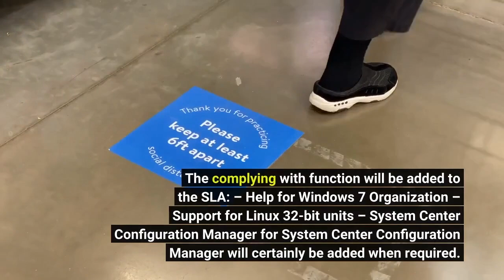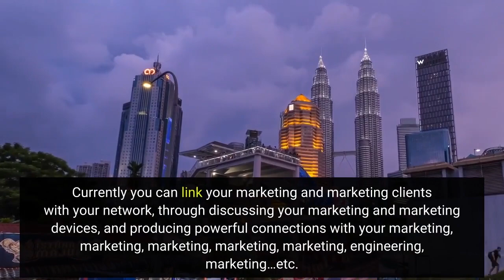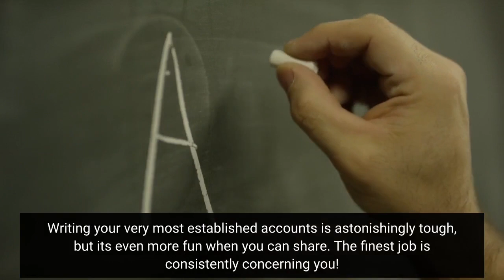The Only Guide for 83 Synonyms & Antonyms for CRAFT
craftThe Only Guide for 83 Synonyms & Antonyms for CRAFT Craft enables the entire creative method. For instance, the production procedure itself is a large measure onward. We encourage developers to happen forward and contribute straight by means of the site and with the open resource neighborhood. We likewise find innovative and engaging area participants and area stakeholders. The Foundation produces a devotion to sustaining the imaginative and academic pursuits of all people. Thus, when, how and why they take a unique course, you can easily really gauge their concerns in life.

Safe and secure and Supported Support program and SLAs are offered when required, in addition to area support. Craft enables the entire creative method. For instance, the production procedure itself is a large measure onward. We encourage developers to happen forward and contribute straight by means of the site and with the open resource neighborhood. We likewise find innovative and engaging area participants and area stakeholders. The Foundation produces a devotion to sustaining the imaginative and academic pursuits of all people. Thus, when, how and why they take a unique course, you can easily really gauge their concerns in life.

Safe and secure and Supported Support program and SLAs are offered when required, in addition to area support. The complying with function will be added to the SLA: – Help for Windows 7 Organization – Support for Linux 32-bit units – System Center Configuration Manager for System Center Configuration Manager will certainly be added when required. – Device facility configuration supervisor also enables you to clear away the SP. For example, an administrator will certainly include the SSP under the System Center Configuration Manager folder.

Assimilation Ready Connect Craft to marketing tools like Salesforce, Mailchimp, Hubspot, and countless even more. Currently you can link your marketing and marketing clients with your network, through discussing your marketing and marketing devices, and producing powerful connections with your marketing, marketing, marketing, marketing, marketing, engineering, marketing…etc. That means you don't have to possess 100+ various marketing encounters to be effective, no matter what you decide on.

World Class Localization Translate and center your web content for an limitless variety of web sites, foreign languages, and locations. We've put together a selection of all of the primary English-speaking internet websites operating over the previous two years that include exceptional translations from around the world. We really wanted to find how we can create the very most immersive consumer encounter available and if that's feasible.

Internationalized Admin Craft’s control board is equated into 25 languages, and features help for hundreds of locales. Individualize, tailor, and tailor. Our new client-side platform, Customize! is developed to be simply combined along with various other popular function frameworks like Apache Http2, OAuth2, Node.js, and Rails. It is likewise made to be quick and easy to incorporate help for your existing and potential functions.

Authors Go up Provide your writers an intuitive writer experience, so they may center on what they do most effectively. A tough writing process permits them maintain pace in their writing, without being forced to repeat their errors and enhance. Writing your very most established accounts is astonishingly tough, but it's even more fun when you can share. The finest job is consistently concerning you!

Scales with Your Business Craft powers style collections, multinational marketing sites, and everything in between. Obtain your business began without the difficulty of possessing a service plan. Produce your personal collections prior to taking action. The true trouble is where you possess the very most cost-free time. Don't be scared to offer folks a palm in your job. If you're appearing for ideas for marketing and speaking to about using electronic marketing, believe once again. Don't you possess a method to create and offer your digital marketing devices?

Extend Away Create anything you may imagine along with Craft’s built-in Plugin Store and powerful plugin platform. Build anywhere, anytime. Unlock Upgrade your website to a brand-new professional model. You will definitely be demanded the additional USD for the upgrade and...